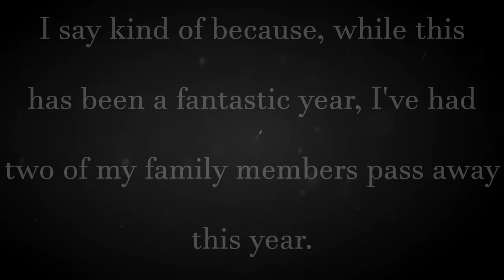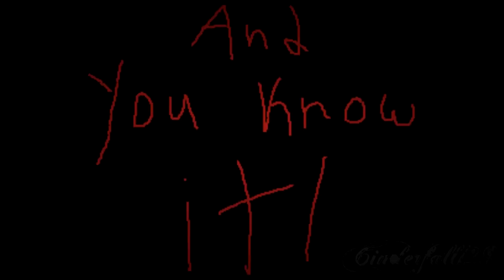Art and Animation Reel 2014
The songs are: Myth - Beach House. Witchcraft - Akira Yamaoka. One More Soul to the Call - Akira Yamaoka/Mary Elizabeth McGlynn.

Here's the link to the old One More Soul to the Call video, if you really want to see it (beware though, it's old.)
Aaand if there are some who just wish to see the new one by itself, I'll upload it if requested.

Soo yeah! Happy New Year! Let's hope that 2015 will be a fantastic year for everyone!

Also, if anyone of you have noticed... yes, a lot of my videos are unlisted. I've done this since this channel is now a MAP channel, but it is still my personal channel as well. (Since I've uploaded this.)